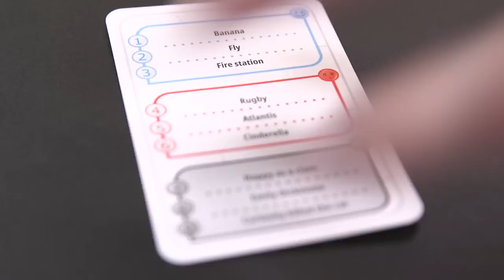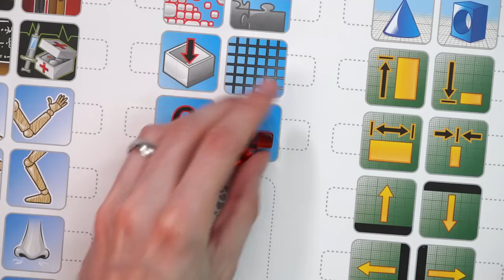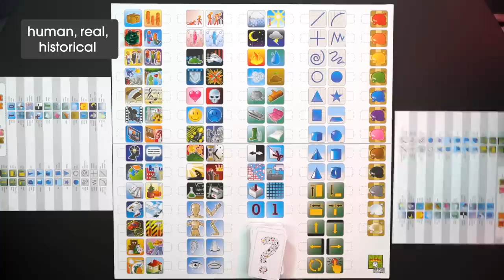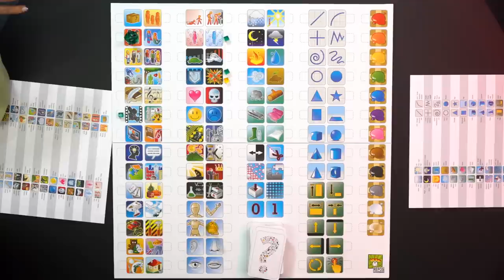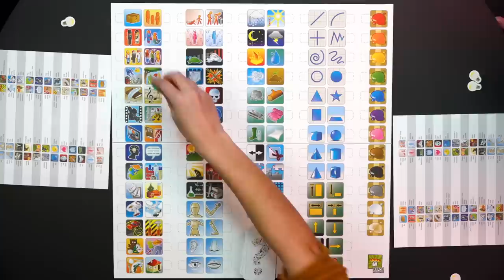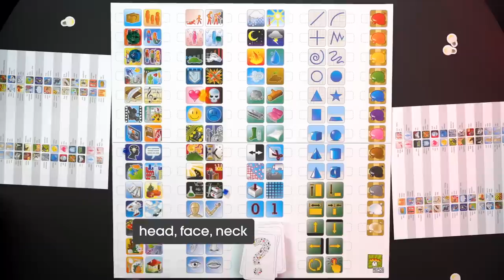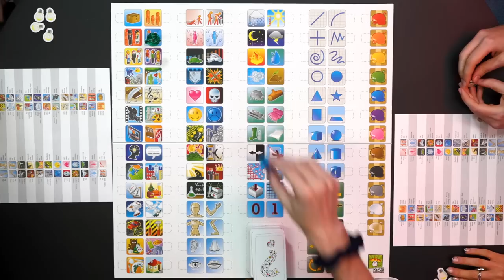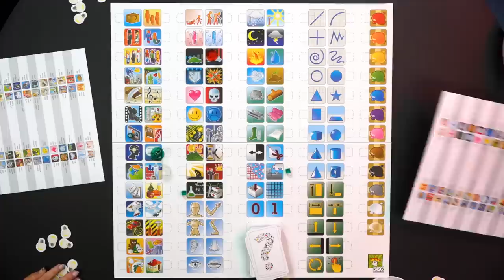Let's Play CONCEPT | Overboard, Episode 37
On this episode of Overboard, Polygon's tabletop and board game show, we're playing CONCEPT. It's sort of like Charades, except instead of movements we're using tokens on a board to indicate what kind of word or phrase the players are trying to guess. Guesses range from the easy — like bumblebee! — to more complicated phrases and uh, concepts! NOW, WARNING. I'M ABOUT TO POST SPOILERS FOR THE ANSWERS TO EACH ROUND. If you'd rather play along with the video, stop reading here! But if you want to see how bad we're doing, well. Read on.

Round 1: Jean-Claude Van Damme
Round 2: Turn over a new leaf
Round 3: Sigmund Freud
Round 4: Monopoly
Round 5: Rihanna
Round 6: Iron Man
Round 7: It's not rocket science
Round 8: There's a light at the end of the tunnel
Round 9: Have a frog in your throat
Round 10: Breaking news

0:00 Rules and introduction
2:56 Round 1: Pat and Simone
7:00 Round 2: Jaya and Simone
11:37 Round 3: Jaya and Tina
13:18 Round 4: Tara and Tina
13:46 POINTS RECAP
14:02 Round 5: Tara and Samit
16:14 Round 6: Pat and Samit
16:34 Round 7: Samit and Jaya
18:03 Round 8: Pat and Tina
19:45 POINTS RECAP 2
20:01 Round 9: Tara and Simone
21:32 Round 10: CLAYTON FINAL BOSS.